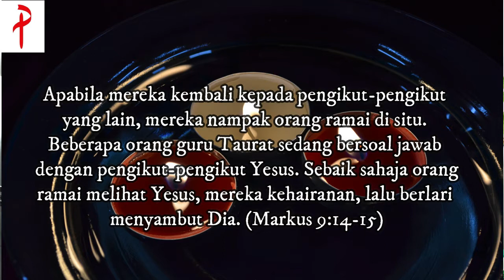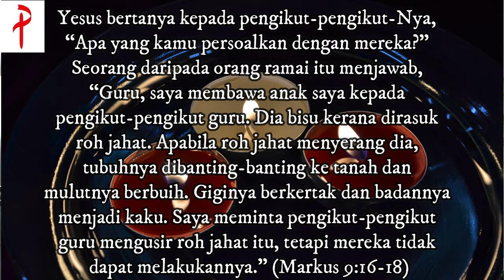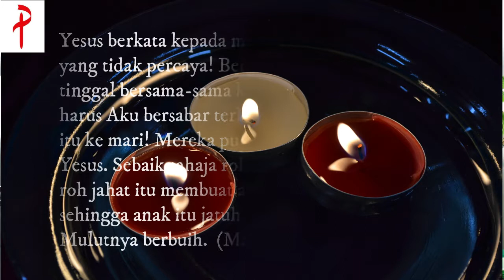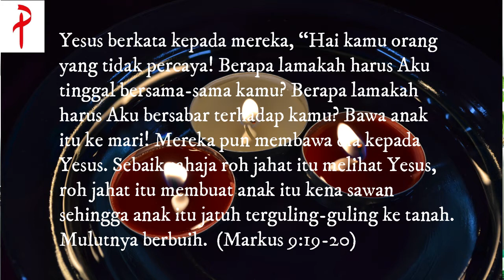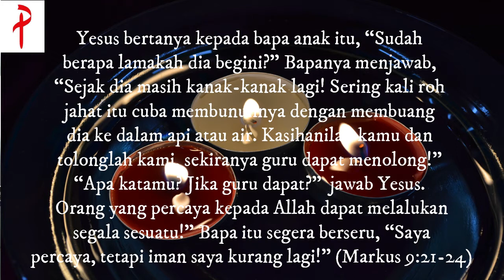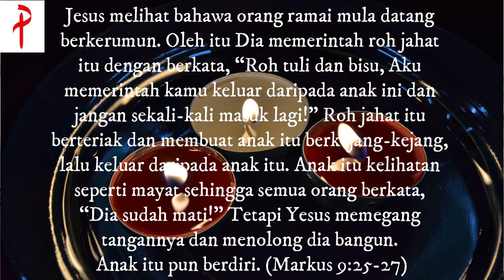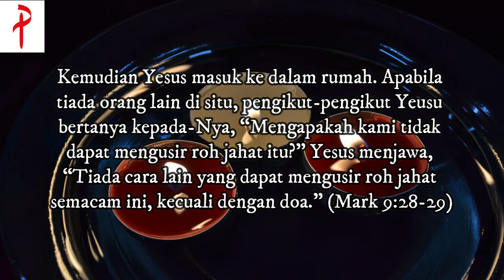Yesus Menyembuhkan Seorang Anak Yang Dirasuk Roh Jahat (Markus 9:14-29)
Title: Yesus Menyembuhkan Seorang Anak Yang Dirasuk Roh Jahat (Markus 9:14-29)
Speaker: Rev. Pung Oa Siong

Wish to know more about us and our activities? Follow our other accounts/pages:

1. Permai Chinese Methodist Church Facebook Main Page (面子书主页)

2. Permai CMC Family Ministry Facebook (家庭事工)

4. Permai Youth Ministry Instagram (青少年事工)

5. Permai Tertiary Instagram (大专青年小组)